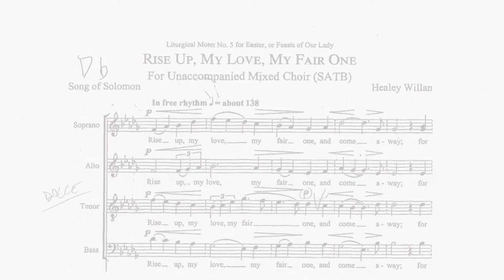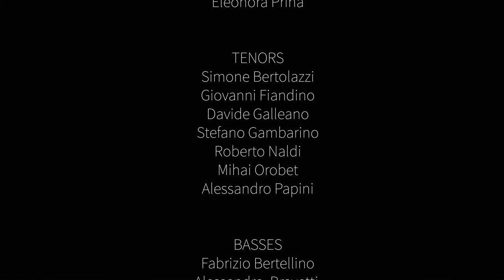Rise Up, My Love, HWC 314, Healey Willan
Rise Up, My Love, My Fair One, HWC 314, Healey Willan

Music of Healey Willan is available at Biretta Books in Chicago.